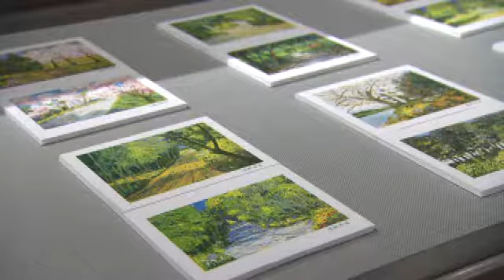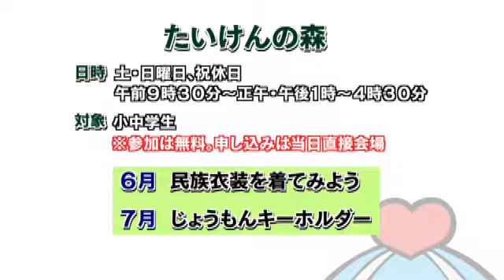「博物館企画展 新収蔵品展～コレクター秘蔵の逸品～」一宮市広報「I LOVE いちのみや」vol 377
博物館には市民の方から寄贈された美術工芸品が数多くあります。近年に寄贈された作品の中から、寄贈者が独自の美意識で収集した秘蔵の逸品ともいえる絵画や工芸品を紹介します。